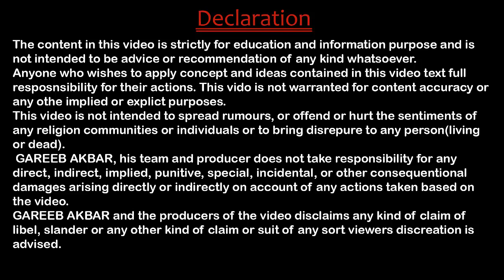Special Marriage Act ,1954 in HINDI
Legal process
• It needs the bride and groom.
• Both of them needs to be present at the registrar office.
• They should have brought with them 6 eyewitness. 3 from ech side.
• The court should know that nobody has any sort of problem with them getting married to each other. Marriage day should be decided and declared to the court beforehand so that they can put it up on display in case anyone has any objections.
• Exchange the garlands. Follow up with the rituals.
• Sign the court marriage papers.
• Let the witness sign then too.
• Claps. Laughter.